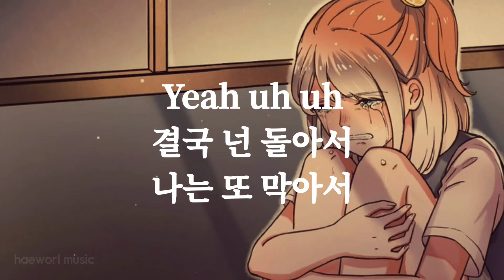우리 사랑했잖아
제발 날 울리지마
오직 내겐 너 하나뿐야

눈을 감아도 보여
귀를 막아도 들려
제발 날 떠나가지마

어두웠던 내 삶에
빛이 되어준 사람
너무나
소중한 사람
하루 지나고
또 지나도
더 그리워져
이 노랠 하는 지금도

눈을 감아도 보여 귀를 막아도 들려

돌아올것 같아서
다시 올지 몰라서
오늘도 너를 기다려
너는 모르지 넌 모르지
아파하는 날

제발 날 울리지마
눈을 감아도 보여
귀를 막아도 들려

세상과 너 둘중에 택하라면하나
내 전불 빼앗아도 너라면 난 좋아
낮이나 밤이나 사랑에 난 목마른 자
널 이젠 잊자 이런 나의 같잖은
내 다짐이 또 다시 나를 울려 들려
너에게 바라는건 오직 너야
너 없인 아무것도 할 수 없는 나야
이 노랠 들으면
제발 너 돌아와
돌아와

사랑하면 할수록 점점 야위어만 가
제발 날 울리지마
날 두고 떠나가지마

Yeah uh uh 결국 넌 돌아서
나는 또 막아서
자존심 다 버리고 미친척 널 따라서
가슴이 되려 나를 다그치고 말했어
세상에 하나뿐인 널 잃지는 말랬어
나는 또 웃는척 그냥 멀쩡한척
너에게 부르는
마지막 나의 이 노래